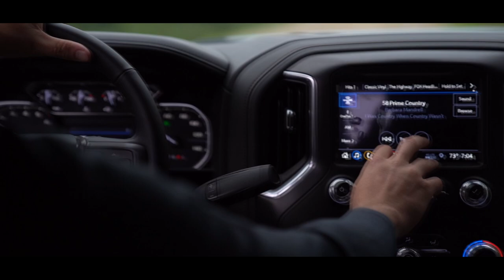Kings River Falls With Friends! - |CSProducitons| Short Film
This past weekend a group of friends and myself spent the day exploring some of Arkansas' beautiful nature!  Here is a short video I created showcasing the trip. Hope you enjoy!